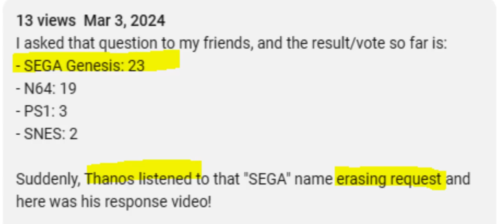When people asking "Erase one game console from the 90's?" and Thanos listened to that!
I asked that question to my friends, and the result/vote so far is:
- SEGA Genesis: 23
- N64: 19
- PS1: 3
- SNES: 2

Suddenly, Thanos listened to that "SEGA" name erasing request and here was his response video!